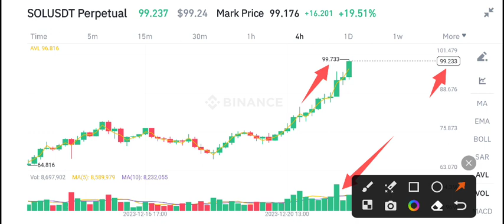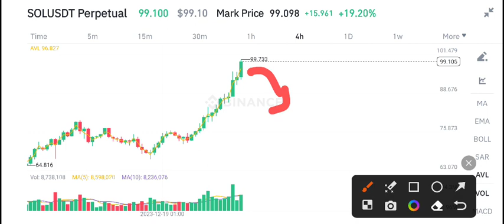Solana Price Prediction! Solana Today News & Price